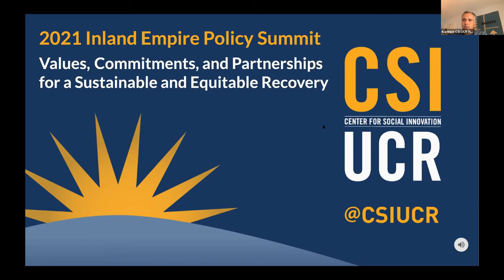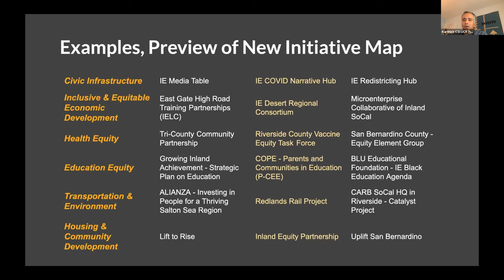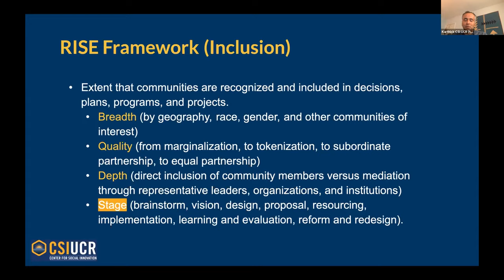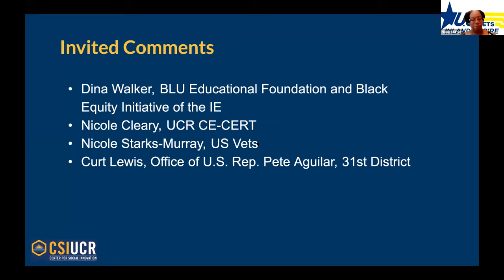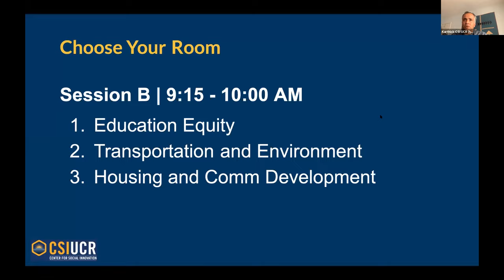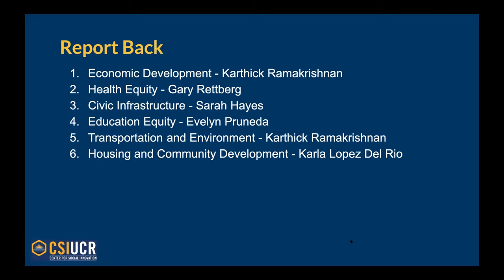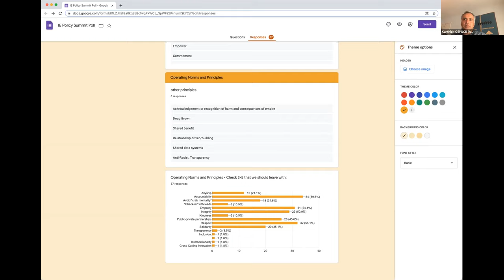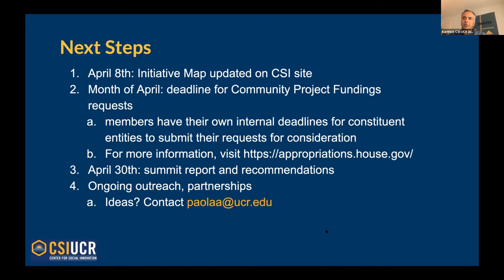2021 Inland Empire Policy Summit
On March 31st, 2021, the Center for Social Innovation at UC Riverside hosted the 2021 Inland Empire Policy Summit.

The Inland Empire, which includes all of Riverside and San Bernardino counties, is home to 4.5 million residents and has been built on decades of rapid population growth, job growth, and racial diversification. These trends present both challenges and opportunities for inclusive upward mobility, with housing, transportation, and economic development as key concerns. Additionally, the economic and social impact of the COVID-19 pandemic have exacerbated the inequities historically disenfranchised communities in our region face.

We see these challenges as opportunities for our region to recover and build back with equity and inclusion as our core values. To aid in setting this agenda for the region, we conveyed a Policy Summit specifically on inclusive and sustainable economic development. This summit ties into both regional work already underway (IERS SCAG), and efforts to build back better at the state and federal levels. Details of this summit are below:

We are structured the summit as a series of brainstorming sessions, with key deliverables that included:

- raising awareness and providing coherence to various strategic initiatives in the region,
- produce a document on shared values across initiatives and sectors
- introduce frameworks and standardized indicators to measure economic mobility, inclusion, sustainability, and equity

We are looking for your best thoughts on advancing inclusion, sustainability, and racial equity with respect to the following topics:

- Civic Infrastructure
- Economic Development
- Education Equity
- Health Equity
- Housing and Community Development
- Transportation and Environment

About the Center:
The Center for Social Innovation provides a credible research voice that spurs civic leadership and policy innovation. Its reputation is built on the key pillars of social science, strategic policy awareness, innovation mindsets, and deep community partnerships. CSI integrates researchers, community organizations, and civic stakeholders in collaborative projects and long-term partnerships that strengthen shared values of resilience, inclusion, sustainability, and equity (RISE). Importantly, the Center seeks to shift away from a “problem” narrative to an “opportunity” narrative for marginalized communities and localities.

The Center for Social Innovation focuses on five key areas: Civic Engagement, Economic Mobility, Immigrant Integration, Leadership & Entrepreneurship, and Place Making. Specific to our work in Inland Southern California, our activities in collaborative research, policy innovation, and narrative change are aimed to more fully realize the region’s potential in terms of its civic activities, philanthropic investments, and growing nonprofit sector.

LinkedIn: Center for Social Innovation, UCR